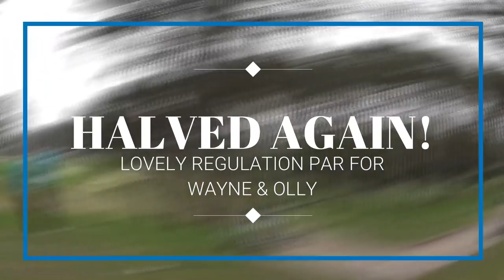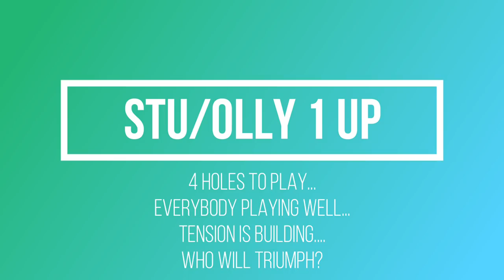Camberley Heath Golf Club Vlog part 4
Camberley Heath golf club.
What a fantastic course to play our 3rd 4 ball matchplay of the year.
Currently the season is tied at 1-1.
Who will take the lead?
Camberley heath is ranked in the top 100 courses in the UK. A fantastic course. One of the best I have played.